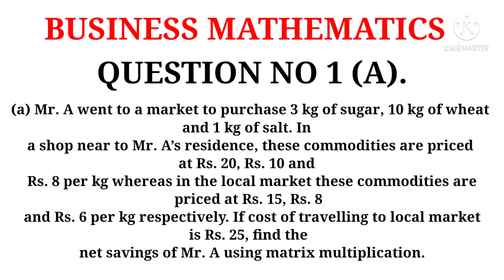Du- Sol ABE B.com honours 4th semester (CBCS) BUSINESS MATHEMATICS assignment solution no-1 .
b.com honours 4th semester

Business mathematics
assignment solution of

Du Sol
Assignment solution

Do like ||
comments||

if you have any queries tell in comment section.